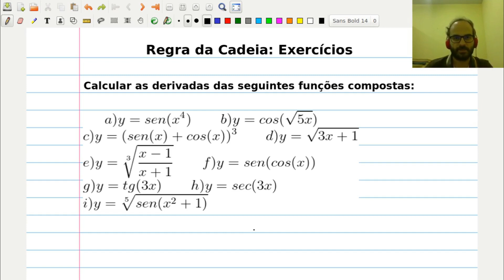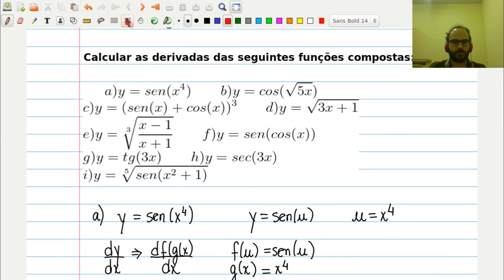Pré-Cálculo - Aula 58 - Regra da Cadeia: Exercícios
Aula 58 do Curso de Pré-Cálculo UFPI 2020.3 – Aula de exercícios sobre técnicas para encontrar mais facilmente a derivada de funções via regra da cadeia